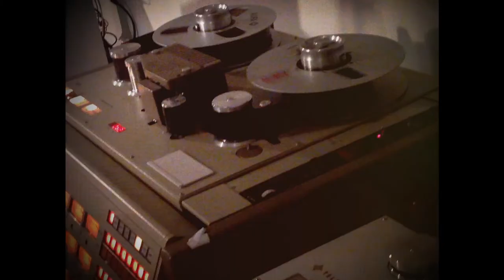SATURNIA - A Burnt Offering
Publicado a 27/03/2020
A Burnt Offering, from "The Seance Tapes"

Copyright - Luís Simões
Publishing - SPA Sociedade Portuguesa de Autores